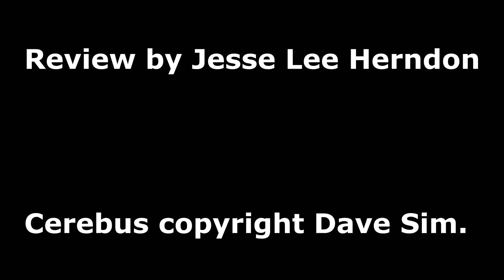Sanctuary of Reality, Ep 296: Cerebus #298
The thirty-third chapter of Cerebus: Latter Days in today's episode of Sanctuary of Reality, my comic review series.